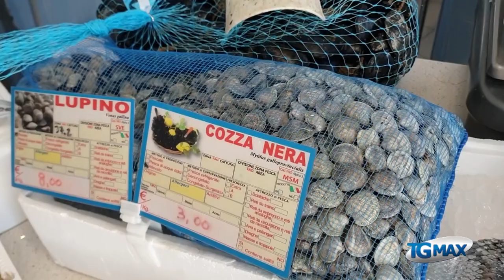Pescherecci in mare per la settimana santa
Settimana santa: hanno ripreso il mare i pescherecci della flotta abruzzese, nella speranza di una ripresa dei consumi di pesce fresco. I prezzi aumentano tra il 10 e il 20%